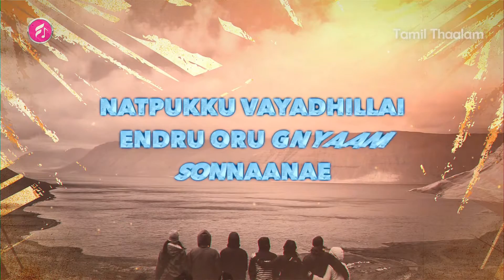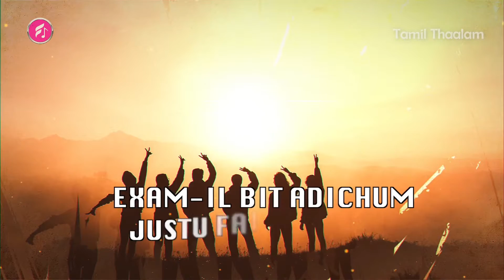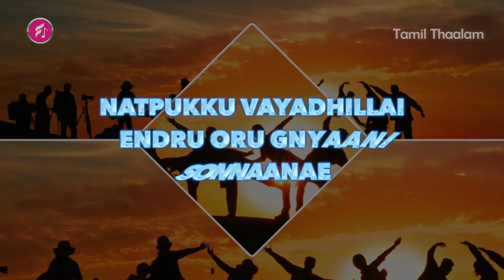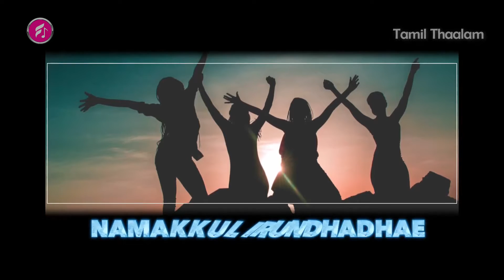Oh My Kadavule | Friendship Anthem Lyric | Happy Friendship Day 2020 | Tamil Thaalam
This Video Has been Edited by Our dear friend  FCP_SHAN.
 On Behalf of Tamil Thaalam, Our Special Thanks to Mr.Shan.

Wish U Happy Friendshipdayyyyyyyyyyyyyyyyyyyyyyyy...

Presented by - Axess Film Factory
Production house- Happy High Pictures
Producer - G.Dilli Babu
Ashok selvan - Abinaya Selvam
Written & Directed by Ashwath Marimuthu

Song -  Friendship Anthem
Singers - Anirudh Ravichander, Leon James, M M Manasi

Bass guitar - Napier Naveen Kumar
Backing Vocals - Santosh Hariharan, Shenbagaraj, Saisharan
Piano, Whistle, Kazoo, Synths & Rhythm Production - Leon James
Associate Music Producer - Rupendar Venkatesh
Recording Engineers - Avinash Satish, Vishnu
Recorded at 20dB Studios & Krimson Avenue Studios
Photographer - Kushal Doshi
Making Video Shot by Raja
Mixed by Rupendar Venkatesh
Mastered by Rupendar Venkatesh & Leon James
Music Co-ordination - Roshan Doshi
Music Composed, Produced & Arranged by Leon James at Shambala Studios